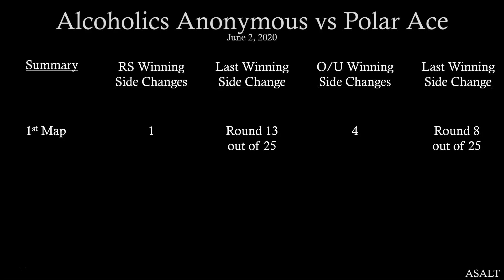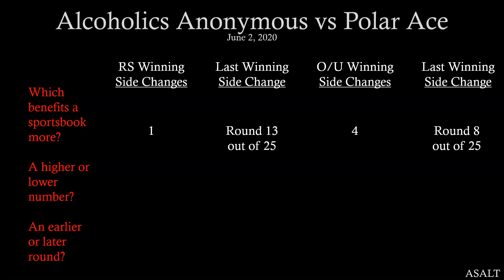CS:GO Betting Analysis | Alcoholics Anonymous vs Polar Ace | June 2, 2020